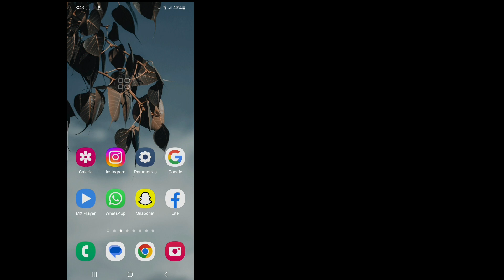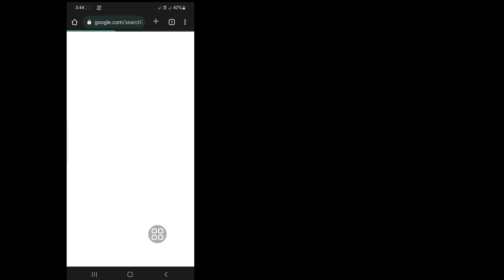Comment Résoudre Le Problème Instagram "Aidez-nous À Confirmer Que Vous Possédez Ce Compte" En 2023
Android Tricks

 Dans cette vidéo, je vais vous montrer comment résoudre le problème "Aidez-nous à confirmer que vous possédez ce compte" sur Instagram en 2023

 Comment voulez-vous confirmer que ce compte est le vôtre Instagram

 Pour accéder au formulaire de demande de vérification, accédez à votre profil, appuyez sur l'icône de menu, sélectionnez Paramètres en bas, puis choisissez Demander une vérification.  Vous devrez fournir le nom d'utilisateur de votre compte, votre nom complet et une copie de votre identification légale ou commerciale

 👍👍J'aime👍👍
 👉👉Commentaire👈👈